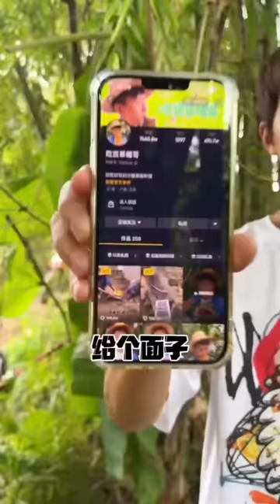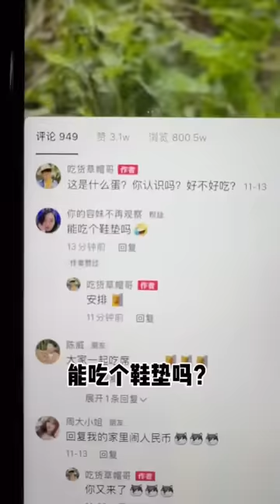Outdoor Barbecue Made Of Everything|Chinese Mountain Forest Life And Food Moo Tiktok